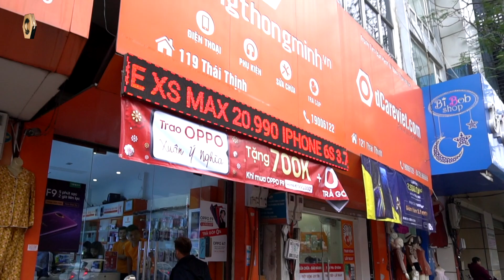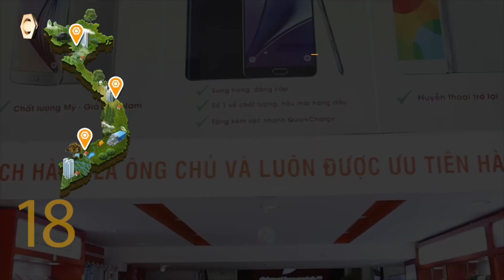Mua Smartphone được tặng bia - Hải Vàng Tơ kém miếng khó chịu!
Happy New Year! Mọi người đã sắm được gì cho Tết 2019 rồi nhỉ? Nếu thiếu bia Heiniken, nước ngọt Pepsi thì hãy qua Di Động Thông Minh nhận các phần quà nước giải khát và lì xì để lấy may đầu xuân nhé!

- quà tết nguyên đán
- quà tết âm lịch
- quà tết 2019
- quà tết didongthongminh
- quà tết khi mua điện thoại
- quà tết tại didongthongminh
- mua quà tết ý nghĩa
- mua điện thoại được quà tết

- FanPages Di Động Thông Minh

- 119-121 Thái Thịnh - Thịnh Quang - Đống Đa - Hà Nội
- 208 Xã Đàn - Phương Liên - Đống Đa - Hà Nội
- 95 Xuân Thủy, Cầu Giấy Hà Nội
- 441 Nguyễn Văn Cừ, Long Biên, Hà Nội
- 75 Ngã 3 Quảng Oai, TT Tây Đằng, Ba Vì, Hà Nội
- 65 - 95 Hàm Nghi - Thanh Khê - Đà Nẵng
- 392 Hoàng Diệu - Phường 5 - Quận 4 - TP.HCM
- 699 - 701 Lê Hồng Phong - Phường 10 - Quận 10 - TP.HCM
- 325 Hoàng Văn Thụ - Phường 2 - Quận Tân Bình - TP.HCM
- 482 Quang Trung - Phường 10 - Quận Gò Vấp
- 55 - 58E đường 3/2- Xuân Khánh - Quận Ninh Kiều - Cần Thơ
- 467 Lương Ngọc Quyến - TP.Thái Nguyên
- 56 Trần hưng Đạo, TP Hải Dương
- 119 Nguyễn Trãi, Sao Đỏ, Chí Linh, Hải Dương
- 12 Điện Biên Phủ, TP Hải Phòng
- 1176 Trần Hưng Đạo, Long Xuyên, An Giang